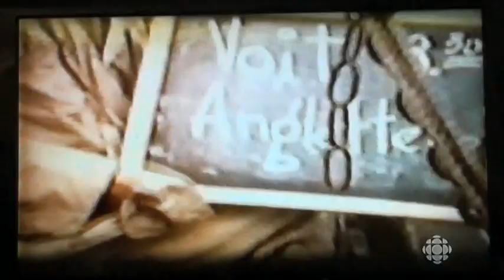Jacques Amyot, le 15 février-2011